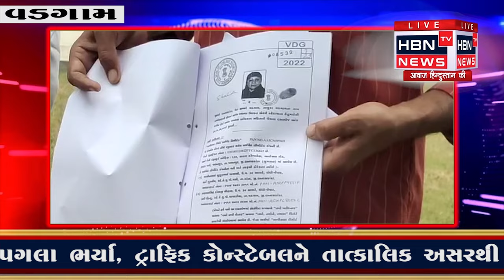રીસોર્ટ ના ખોટો દસ્તાવેજ રજૂ કરનાર સામે રિસોર્ટ વેચનાર મહિલા એ ફરિયાદ નોંધાવવા તજવીજ હાથ ધરી